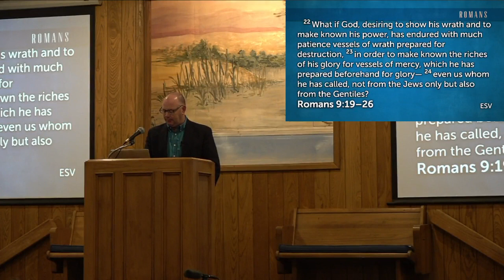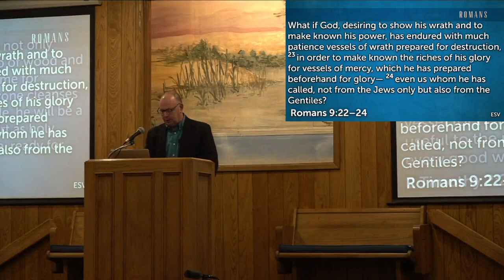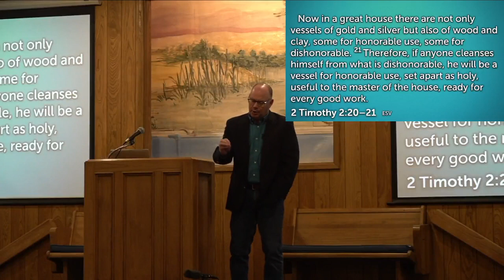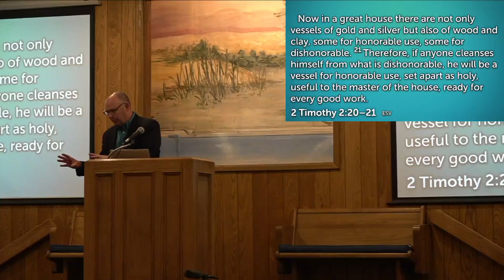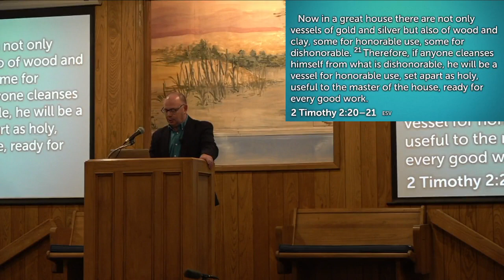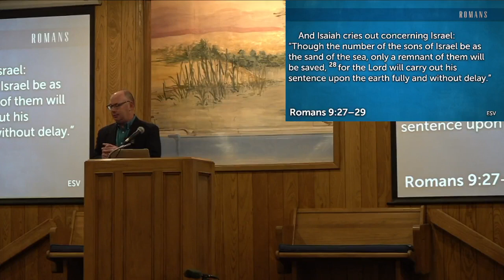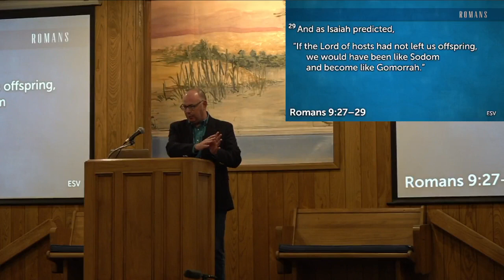Romans 9 Pt.3